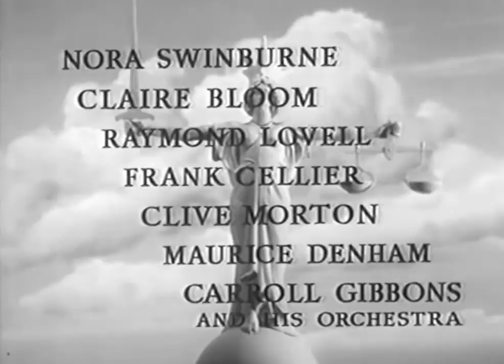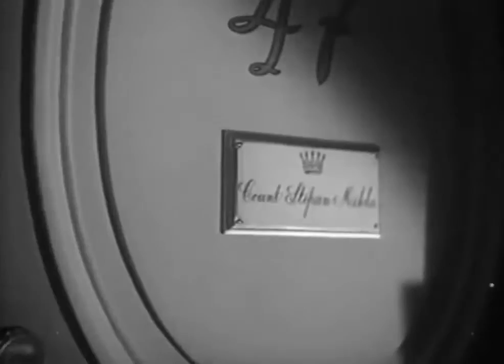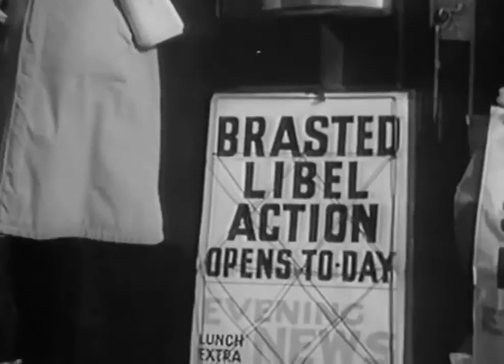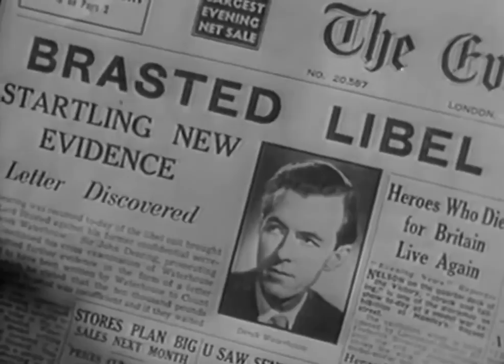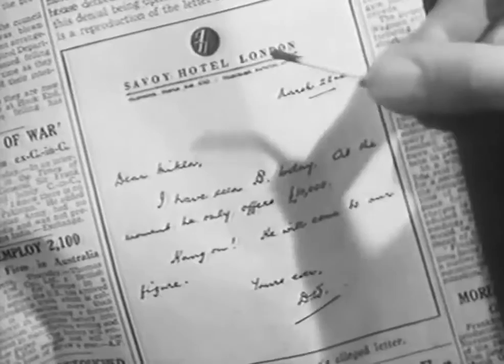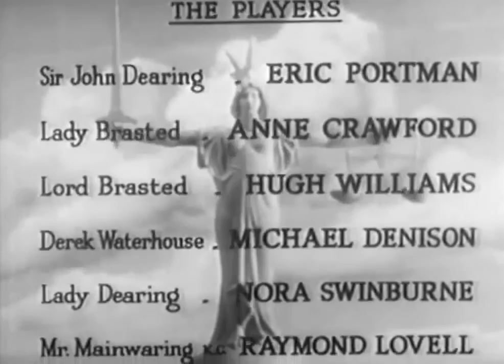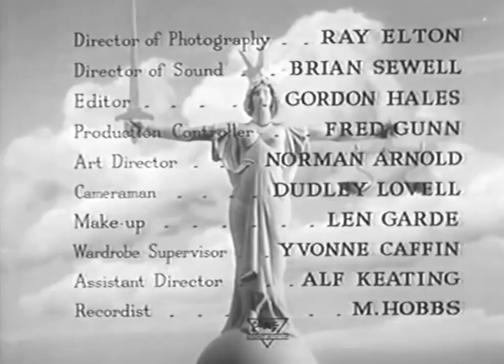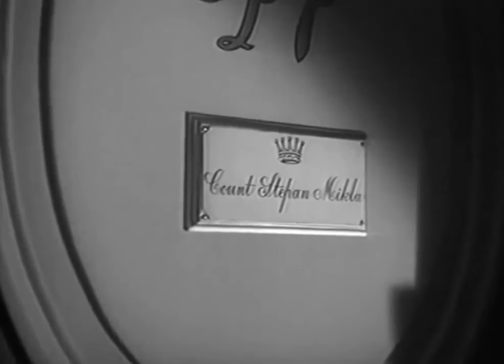TV Classic Movies The Blind Goddess 1948 1 h 50 min Drama 18 October 1948 UK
TV Classic Movies📽The Blind Goddess (1948) 1h 50min | Drama | 18 October 1948 (UK)
TV Classic movies: The Blind Goddess is a 1948 British drama film directed by Harold French and starring Eric Portman, Anne Crawford and Hugh Williams
+++ Hello all of you, i am an older person and i have a preference for classic movies, TV classic movies, historical movies and timeless classic movies.
Because of such hobbies and interests, I created the TV Classic movies channel to collect classic movies or share them all.
Video More:
Classic Movies 40's and 50's